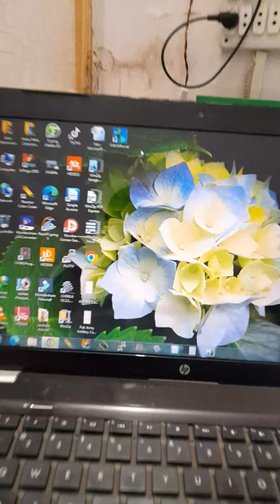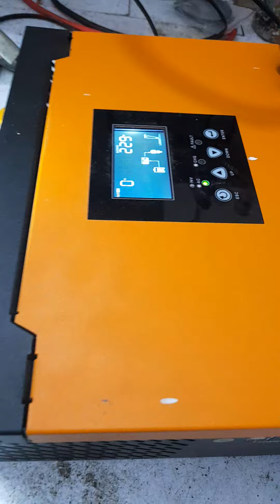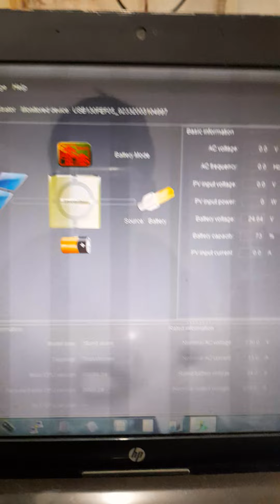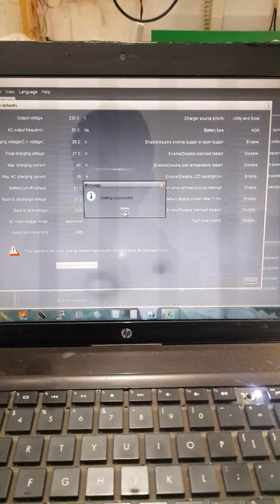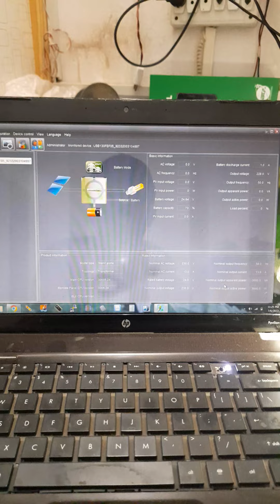How to restore factory settings of a Solar Inverter?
Reset Setings, Restore Factory Settings of a Solar inverter